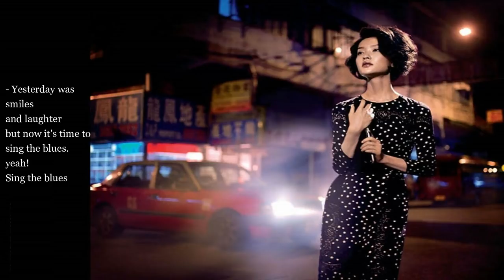Jarek Smietana & Wojtek Karolak - Time To Sing The Blues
Uploaded By ► Red Grey Matter
Buy Album Time To Sing The Blues Jarek Smietana, Wojtek Karolak From the Album Whats Going On? January 1, 2010 ➥ Genres
Jarek Śmietana was one of the most significant figures in Polish jazz. In an annual survey among JAZZ FORUM readers, he unarguably held the first position as the most outstanding jazz guitarist in Poland for over three decades. A charismatic band leader, originator of uncountable activities and projects, great composer and arranger. He left behind dozens of albums, including over 30 authored by him.
He had his own distinguishable sound, being a synthesis of his wide interests and inspirations. Brought up on big beat music and rhythm & blues, he became the king of Polish jazz-rock. Then, he followed the path of hard bop and mainstream, encompassing thus the entire tradition of world jazz. His early fascinations include: The Animals, The Beatles, John Mayall & The Bluesbreakers, Cream, Eric Clapton, Jimi Hendrix, as well as B. B. King and Santana, who were followed by such outstanding figures of modern jazz as Wes Montgomery, Pat Martino, Kenny Burrell, George Benson, John McLaughlin, John Scofield, John Abercrombie, and Mike Stern. He admired John Coltrane, Miles Davis, as well as Ornette Coleman, whom he dedicated one of his albums.
Jarek’s music was soaked with blues, it had the expression of rock music and the smoothness of a bebop phrase. The guitar held no secrets from him. In his hands, it became a tool which he used for transmitting the sounds of his heart and soul. He had a talent for grasping narration, a feeling of harmony and swing, and a melodic tone. With time, he also began to sing. Initially he supported only the guitar line, yet transformed finally into a charismatic, Jimi Hendrix-like, vocalist. He was a born showman, extraordinary host of his own concerts of which he made unforgettable performances. He was bursting with energy, yet was still very warm and kind, communicative, with positive attitude towards the world. In his sleeve, he always had up new ideas which he consistently pursued.
Lyrics:Time to sing the blues
There's a time for conversation baby
There's a time when word
when words won't do no no
yesterday was smiles and laughter
but now it's time to sing the blues. yeah!
sing the blues
got the word late this evening baby yeah
that the one i love
the one love ain't been true
yesterday was smiles and laughter baby
but now it's time to sing the blues.yeah yes
sing the blues
now I line alone
home don't feel like no home
even my shagged dog don't run away
I've been drinking some
drinking you away, ain't no fun
I feel that l'm just ruin my whole life away
they say time is a great bailer baby
I don't think that time gonna heal this wound I feel inside
now it's time to sing the blues
they say time is great bailer
l don't that time can heal this wound deep inside
but now it's time to singthe blues. yeah yeah yeah
now it's time to sing the blues mmmm yeah!
sing the blues.

Welcome to ᖇᗴᗪ ᘜᖇᗴ Y ᗰᗩ TTᗴᖇ Club! Enjoy Your Day!
For the last years I’ve collaborated with many famous and relatively unknown blues & Rock artists and labels and helped them reach new audiences through my Red Grey Matter YouTube channel dedicated to promoting only quality music. Slowly growing, the channel has become one of the most popular places for fans of blues & Rock on the web.
If you’re a musician/band or music label and want to be featured on Red Grey Matter and the website here is what to do ➥ 𝐅𝐚𝐜𝐞𝐛𝐨𝐨𝐤
Red Grey Matter is about the music. My mission is to promote lesser known blues & Rock artists and bring you a selection of tunes with real grit and emotion.
If you’re a music fan, you can enjoy my playlists on YouTube and my interesting music trivia posts on Facebook. The tracks and the content is used in agreement with the artists.
If you’re an artist or label and want to be featured on the website and the channel,  Send me your promo.